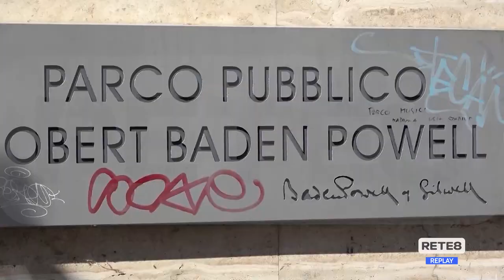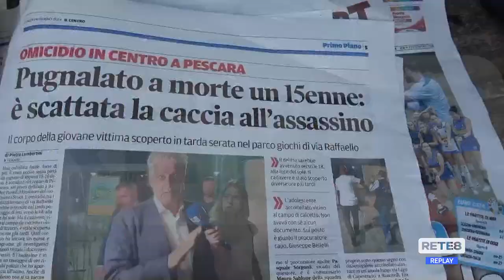Omicidio Pescara - Masci: "Poteva succedere ovunque"